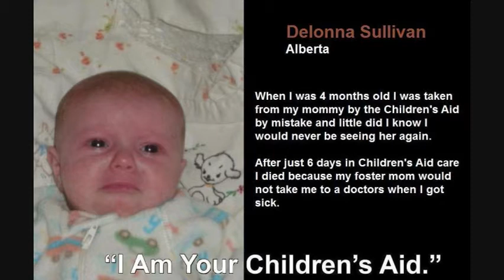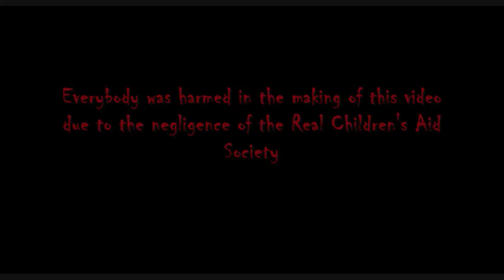The REAL I Am Your Children's Aid Society - Jingle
The REAL Truth about the "I Am Your Children's Aid Society" . This is the Updated Ad that should Air on TV  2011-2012